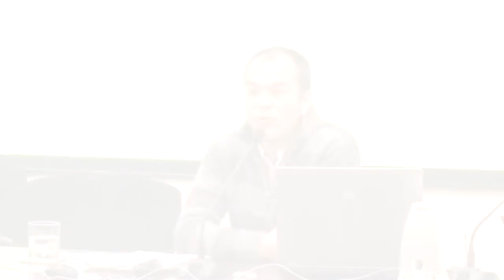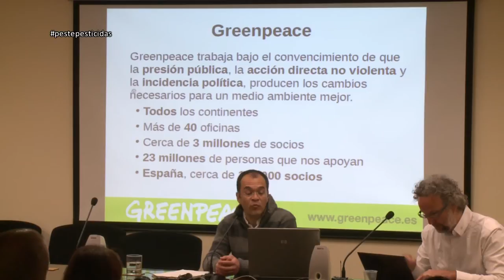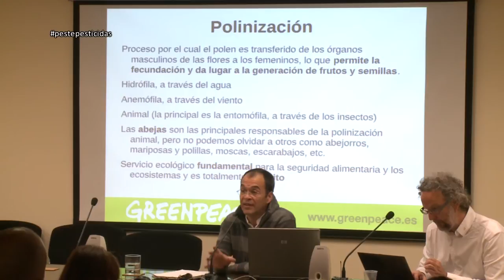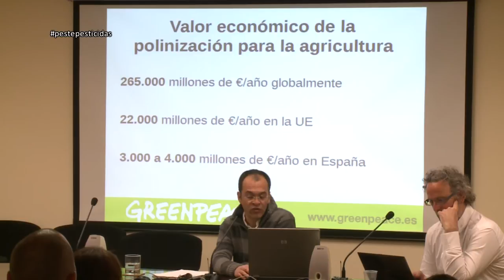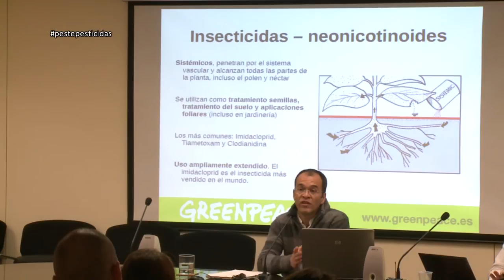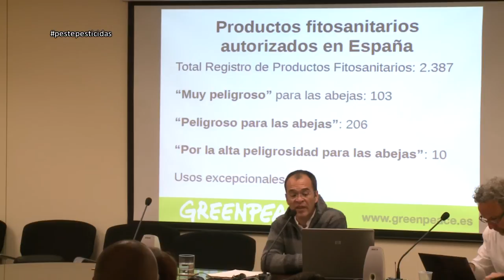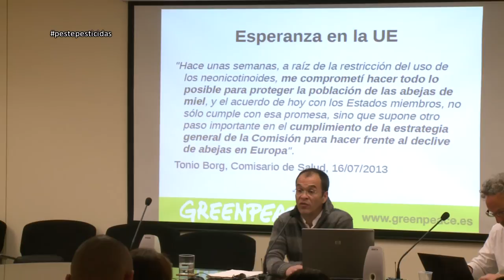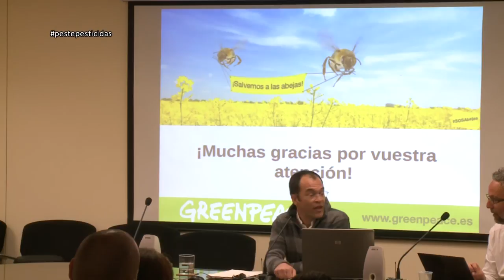SALVEMOS A LAS ABEJAS: LOS PELIGROS DE LA AGRICULTURA INDUSTRIAL. LUIS FERREIRIM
Ponencia perteneciente a la jornada "La peste de los pesticidas". Salvemos a las abejas: los peligros de la agricultura industrial. Luis Ferreirim. Responsable de la campaña de Agricultura de Greenpeace España.